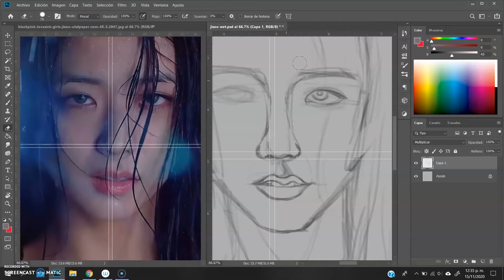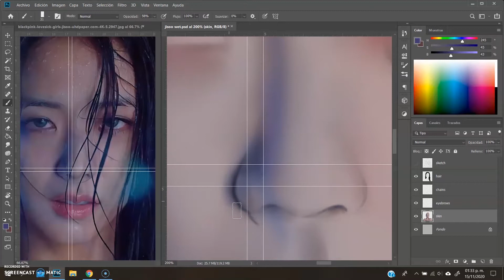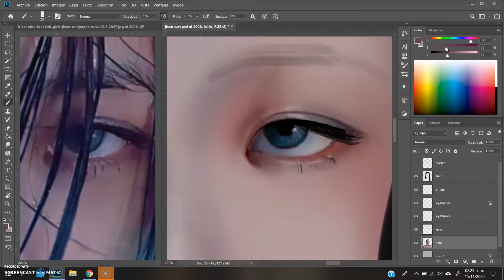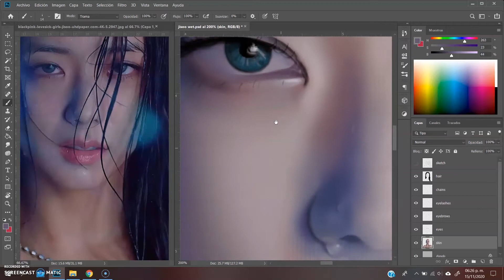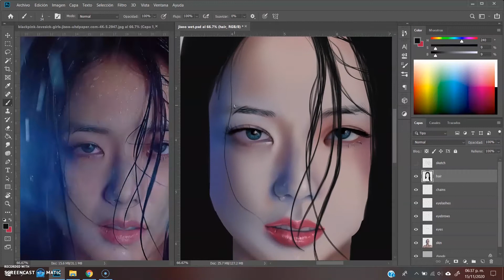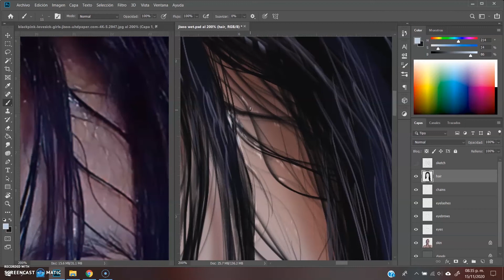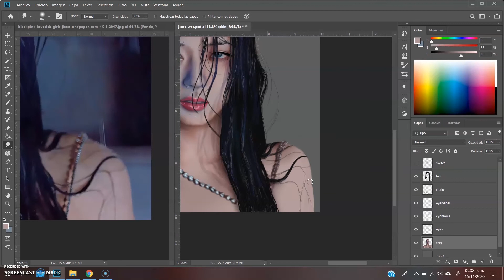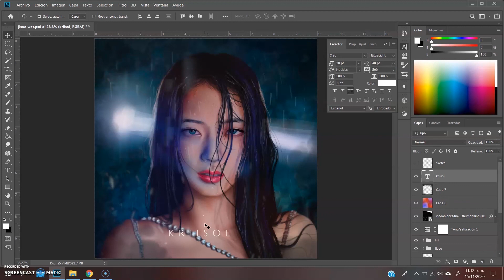Speedpaint - Raining Jisoo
I use a Wacom intuos (pretty basic xD)

Screen recorder: Screencast O Matic

Video edit: Premiere Pro CC